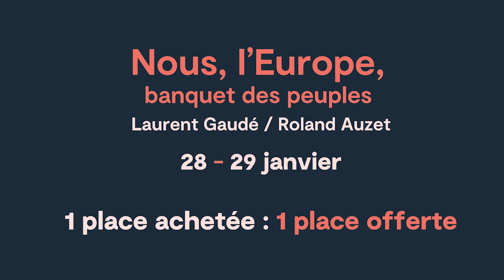Nous, l’Europe, banquet des peuples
Emmanuel Gaillard, directeur d'Odyssud présente le spectacle "Nous l'Europe..." de Laurent Gaudé et Roland Auzet.

Les 28 et 29 janvier à Odyssud